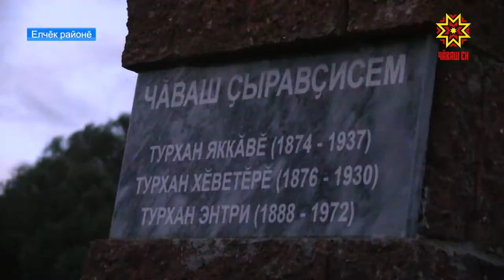Энтри Турхан юбилейне халалласа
Елчĕк районĕнчи Турхан  Кĕçĕн Пăла тăрăхĕнчи чи пĕчĕк ял шутланать. Апла пулин те хăй вăхăтĕнче ун çинчен Чĕмпĕр таранах пĕлнĕ. Иртнĕ ĕмĕр пуçламăшĕнче кун çути курнă пĕртăван Якку, Хĕветĕр тата Энтри Васильев-Турхансем чапа кăларнă ăна.